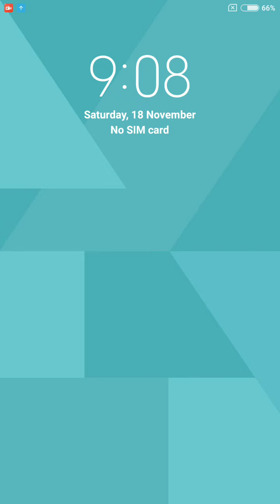Word Cookies Daily Puzzle November 18 2023 Answers